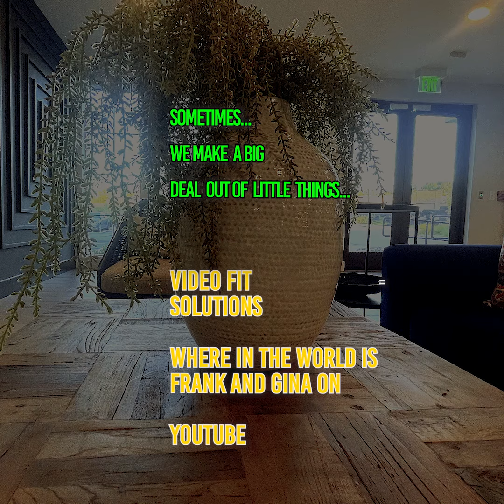Sometimes we make a BIG deal out of Little Things (SHORT)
Here's some food for thought that we can all relate to.

Finding peace,
peaceful messages,
Atlanta Content Creators,
Atlanta Green Screen Filming,